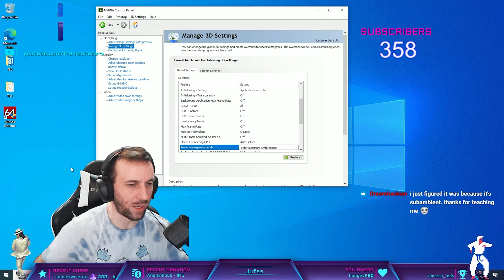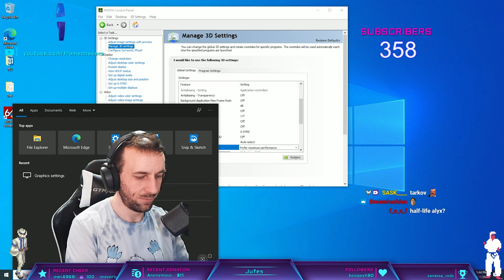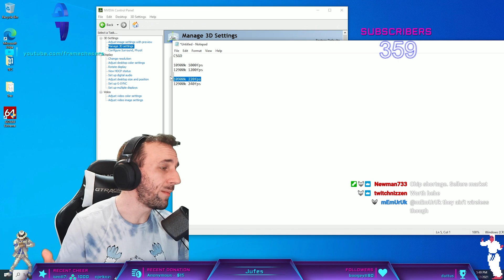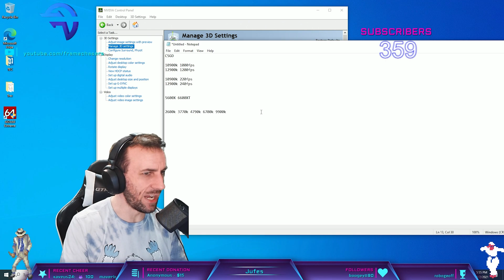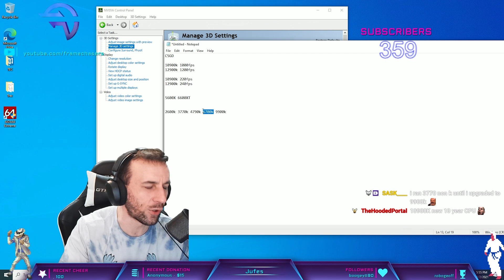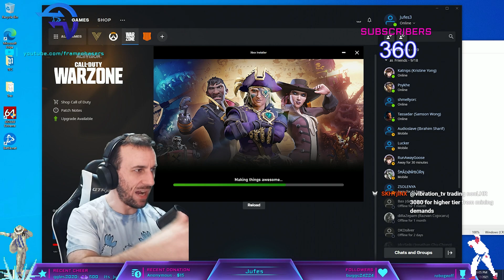When too EXPENSIVE becomes WORTH it...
12900k Cost VS Performance, What you SHOULD expect